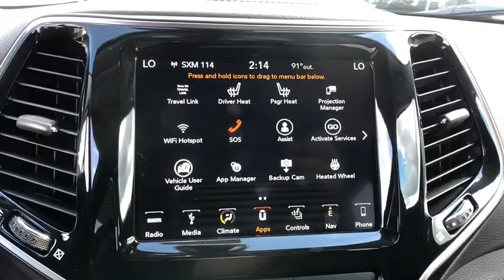2019 Jeep Cherokee Orlando, Deltona, Sanford, Oviedo, Winter Park, FL D296072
ENGINE: 2.4L I4 ZERO EVAP M-AIR W/ESS  (STD),QUICK ORDER PACKAGE 2BG  -inc: Engine: 2.4L I4 Zero Evap M-Air w/ESS  Transmission: 9-Speed 948TE Automatic,BLACK  PREMIUM LEATHER TRIMMED BUCKET SEATS,GVWR: 5 050 LBS  (STD),3.734 AXLE RATIO  (STD),TRANSMISSION: 9-SPEED 948TE AUTOMATIC  (STD),GRANITE CRYSTAL METALLIC CLEARCOAT,Front Wheel Drive,Power Steering,ABS,4-Wheel Disc Brakes,Brake Assist,Aluminum Wheels,Tires - Front Performance,Tires - Rear Performance,Heated Mirrors,Power Mirror(s),Integrated Turn Signal Mirrors,Rear Defrost,Privacy Glass,Intermittent Wipers,Variable Speed Intermittent Wipers,Rear Spoiler,Remote Trunk Release,Power Liftgate,Power Door Locks,Daytime Running Lights,Automatic Headlights,Fog Lamps,AM/FM Stereo,Satellite Radio,Bluetooth Connection,Premium Sound System,MP3 Player,Steering Wheel Audio Controls,Auxiliary Audio Input,Power Driver Seat,Power Passenger Seat,Mirror Memory,Driver Adjustable Lumbar,Seat Memory,Passenger Adjustable Lumbar,Pass-Through Rear Seat,Rear Bench Seat,Adjustable Steering Wheel,Trip Computer,Power Windows,Leather Steering Wheel,Heated Steering Wheel,Keyless Entry,Keyless Start,Universal Garage Door Opener,Cruise Control,Climate Control,Multi-Zone A/C,Woodgrain Interior Trim,Leather Seats,Bucket Seats,Auto-Dimming Rearview Mirror,Driver Vanity Mirror,Passenger Vanity Mirror,Driver Illuminated Vanity Mirror,Passenger Illuminated Visor Mirror,Floor Mats,Remote Engine Start,Smart Device Integration,Heated Front Seat(s),Engine Immobilizer,Security System,Traction Control,Stability Control,Front Side Air Bag,Rear Parking Aid,Blind Spot Monitor,Tire Pressure Monitor,Driver Air Bag,Passenger Air Bag,Front Head Air Bag,Rear Head Air Bag,Passenger Air Bag Sensor,Rear Side Air Bag,Knee Air Bag,Child Safety Locks,Back-Up Camera